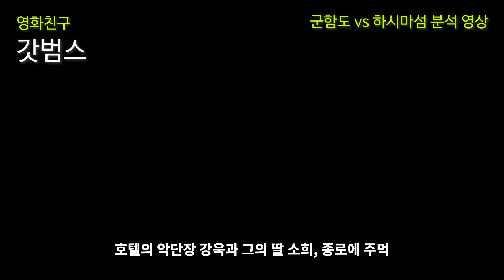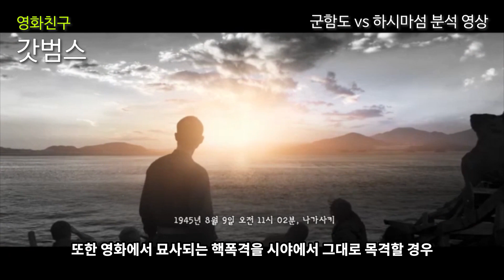영화 '군함도' vs 하시마 섬 실화 (실화vs영화) 비교 분석 영상 by 갓범스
안녕하세요. 문화예술갤러리의 갓범스입니다.
본 영상은 2017년 개봉작 '군함도'의 실화와 영화 비교 분석 영상입니다
재밌게 시청하시기 바랍니다
ps. 구독+좋아요 = love

영화 군함도
갓범스의 실화와 영화 시리즈